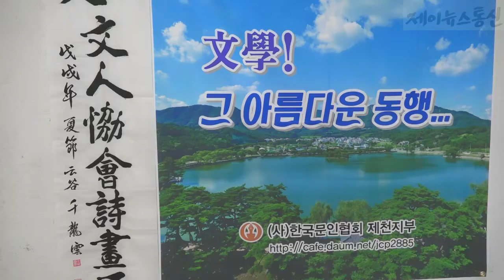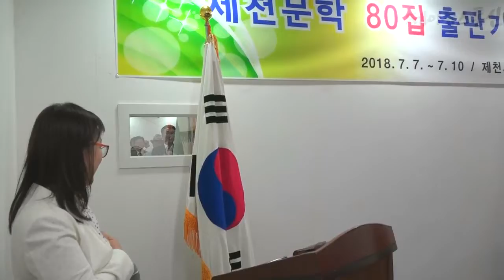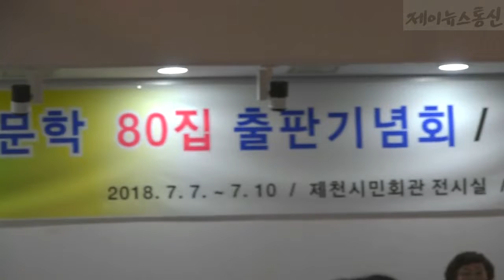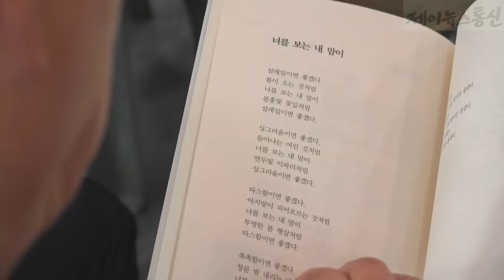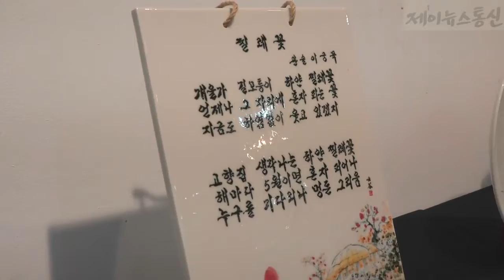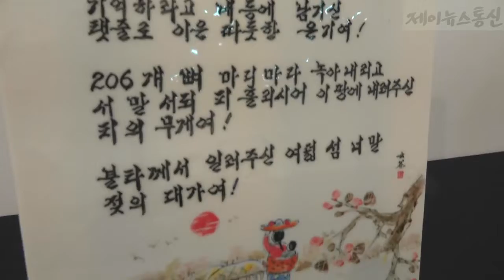제천문학 출판기념회 및 시화전 개최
제천문인협회(회장 한인석)는 제천문학 출판기념회 및 시화전을 제천시민회관에서 열었다

제천문인협회는 십일까지 시민회관 전시실에서 시화전을 개최한다

시화전은 도자기 접시와 도판으로 만든 작품을 선보여 새로운 볼거리와 문화적 공감대 형성으로 시민 정서함양에 기여할 방침이다